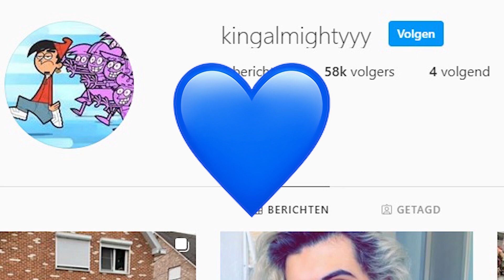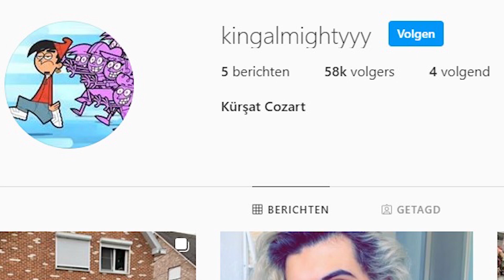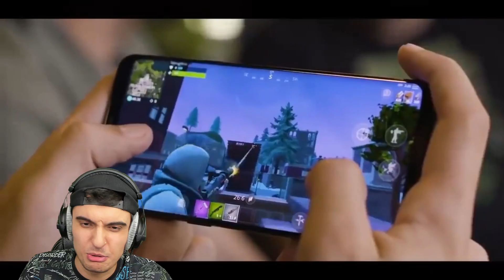evolutie van fortnite battle royale 1990-2020...